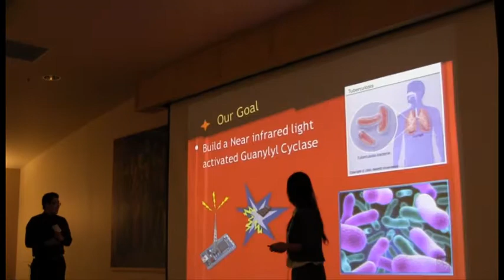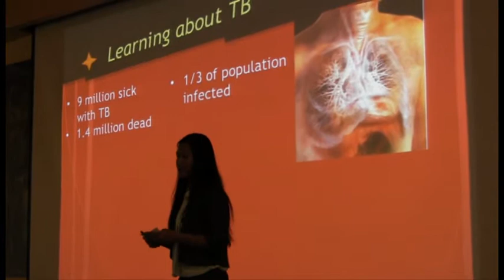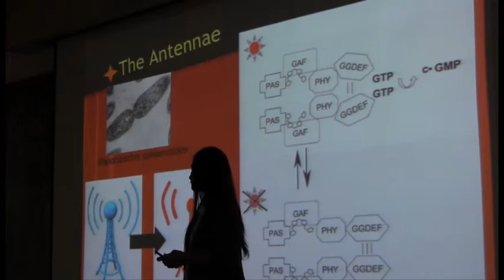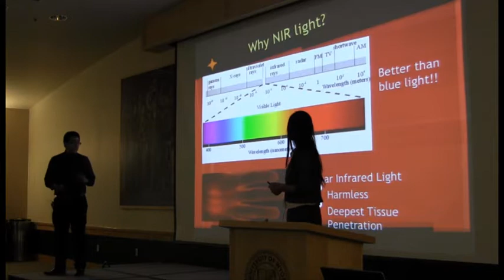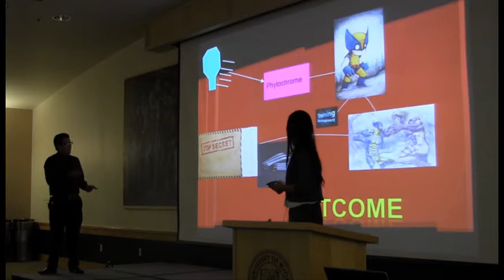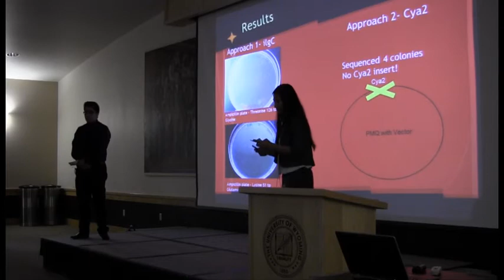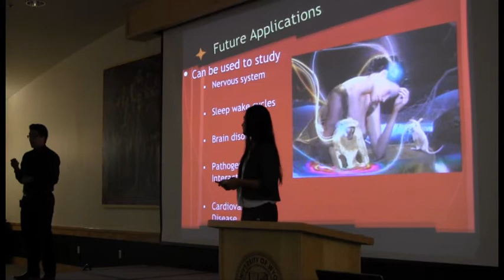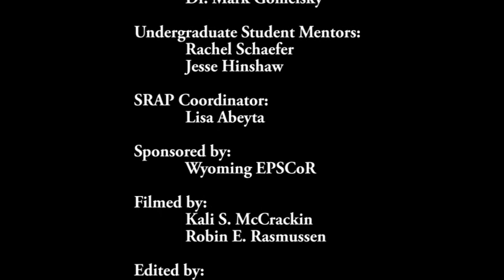Jolie Nguyen and Jesus Yanez SRAP Presentation 2013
Miss Jolie Nguyen and Mr. Jesus Yanez present their research in molecular biology conducted during the Summer Research Apprentice Program at the University of Wyoming.